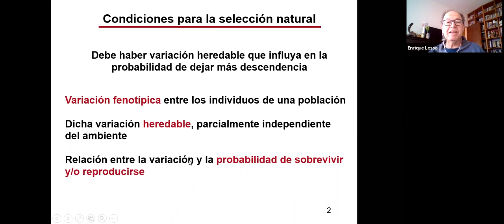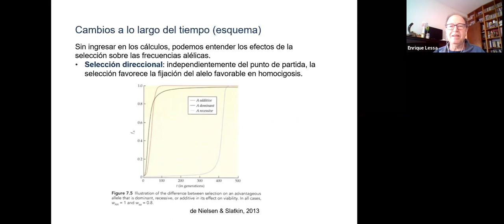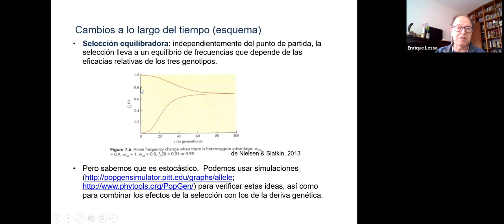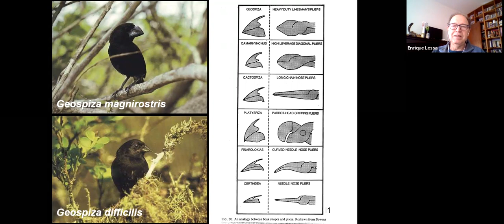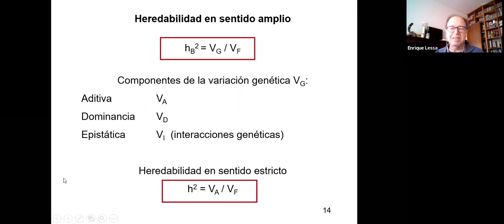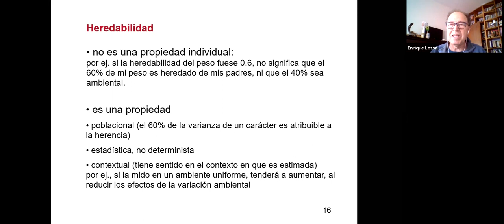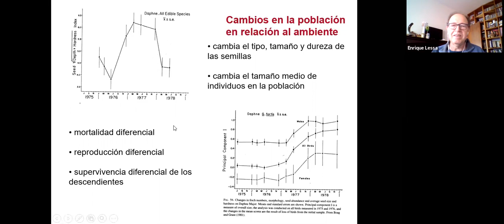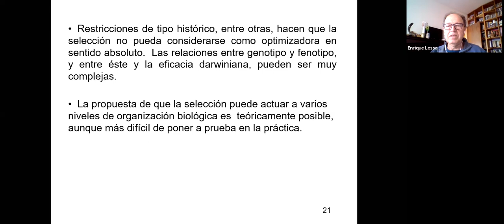Tema 5b. Selección natural sobre caracteres continuos. Balance entre deriva, flujo y selección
Clase teórica correspondiente al Curso de Evolución dictado en la Facultad de Ciencias, Universidad de la República (Montevideo, Uruguay) durante el año 2020.